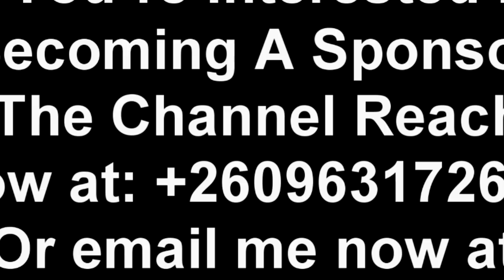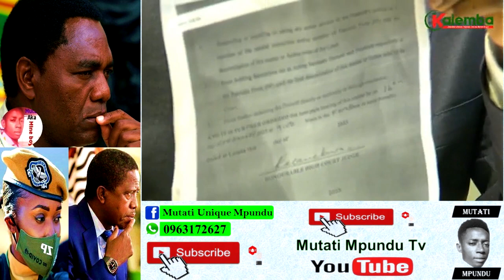President HH Will Rule Zambia for at least 15 Years Because PF is Dead, No Direction Maintains Mwanz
President HH Will Rule Zambia for at least 15 Years Because PF is Dead, No Direction Maintains Anthonio Mwanza “Watch This”